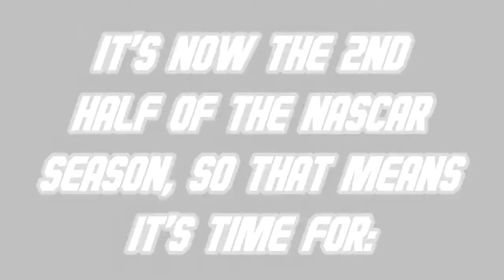NASCAR Memes: Nashville & NBC Return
NASCAR on NBC is Back! And here's my Cliff notes thoughts looking back on the weekend:

Trucks: Another W for the DGR #17 Truck with Ryan Preece (and now he's won back to back at Nashville but that run that both Zane Smith & Carson Hocevar on the last lap was really something to see)

Xfinity: Allgaier wins. Hooray (sorry if I don't sound so excited because that race wasn't all too amazing but I'll still take Allgaier winning over Kyle Busch any day)

Cup: The race being run at Night IMO is actually better than the Day. And now Buescher has fallen victim to this stupid rule of suspending the Crew Chief for a month because of the wheel falling off. And as for that incident in the last few laps with Keselowski being slow after getting into the wall with Custer and no caution coming out, I think it's likely that NASCAR may have turned a blind eye to that simply because Chase Elliott was leading but Keselowski still got off the track without any issues and if a Caution DID come out, then Elliott more than likely would have won anyways because he had a really fast car that night. I know this won't stop those Conspiracies from running wild but I think it's best to let this one slide. Unless we have an incident like the one at Sonoma in 1991, in that case I would be calling it into question about what NASCAR is doing.